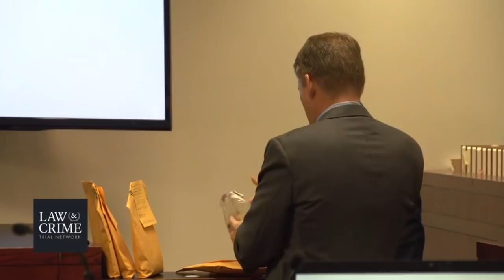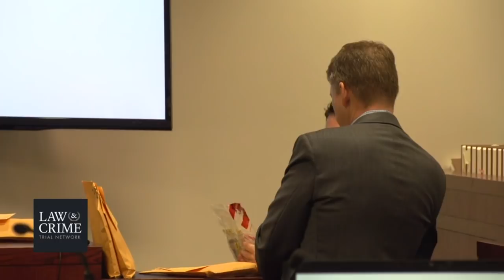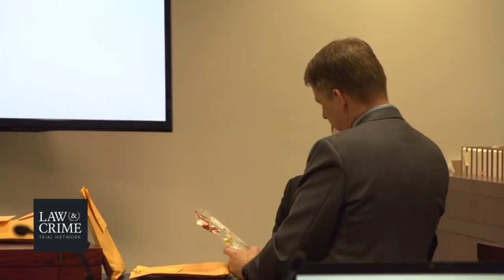Granville Ritchie Trial Day 7 Witnesses Charlene Webster & Dr Christian Wells